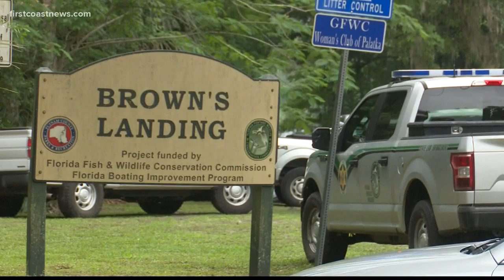Search efforts continue for missing 18-year-old Putnam County boater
The missing man is Interlachen High School football player Xavier Frazier who went out on a rental boat with his girlfriend and uncle to celebrate his 18th birthday.